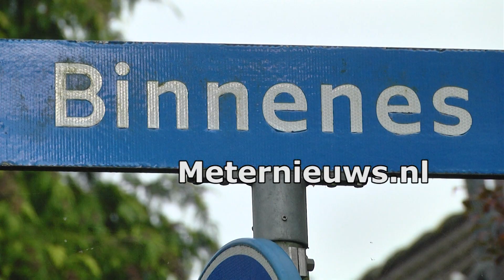Hennepplantage in Assen ontdekt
Zeijen – Op de Hooiweg in Zeijen botste een auto frontaal op een boom maandagmorgen. Over de oorzaak is niets bekend. De verkeersanalisten van de politie deden hier onderzoek naar. De auto was zo zwaar beschadigd dat het voertuig moets worden afgesleept. De bestuurder hoefde na controle door het ambulance personeel niet naar het ziekenhuis